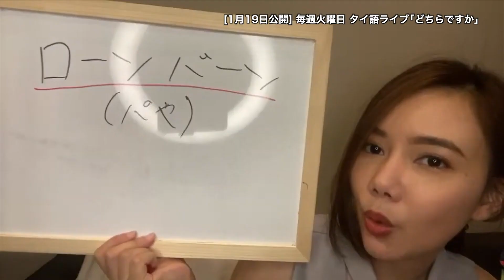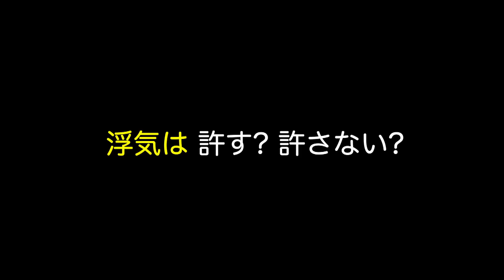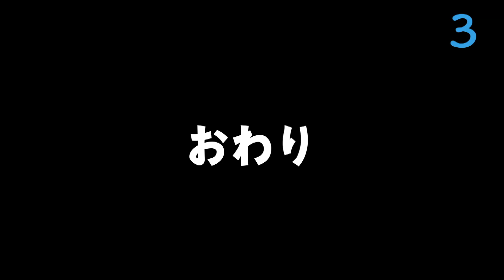【衝撃】タイ人の80％は浮気者!?女性の浮気発見スキルがヤバイ…？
＼LINE友だち限定 ミア先生1分間タイ語レッスン配信中／
↑MIAが分かりやすく簡単で使えるタイ語教えます↑🙆‍♀️

タイ人の特徴としてあげられる「浮気性」について今回話しました💔
もちろん全員ではないです！！
タイ人の間で浮気する人はこんな人〜という話ですよ😉

みなさんสวัสดีคะ！
MIA先生です💕

タイが好きで旅行や移住したい人、
タイ語を学びたい人に向けて
さまざまな情報をお届けしています📲

Instagramもやってるよ😊

現在コロナの影響でバンコクと日本の
リモートで動画撮影しています👩‍💻

✦この動画は動画スクール ワクジョイの生徒
『高橋健太郎さん』が作成しています。

＼ LINE友だち限定 ／
タイ語レッスンやおすすめタイ情報なども限定公開中✨